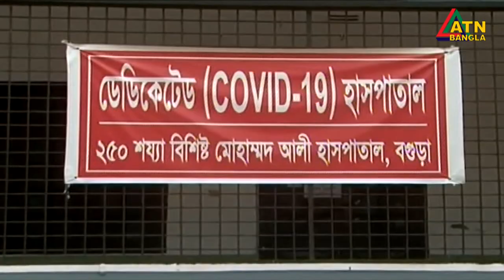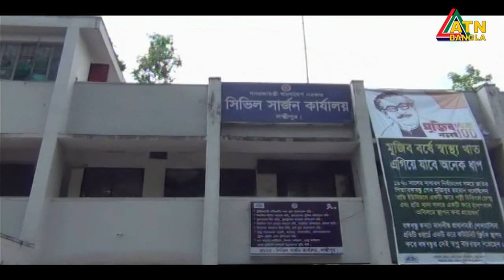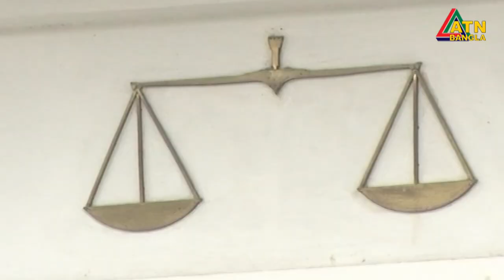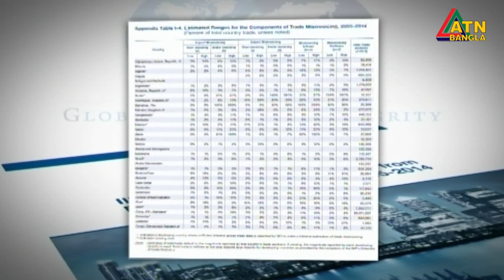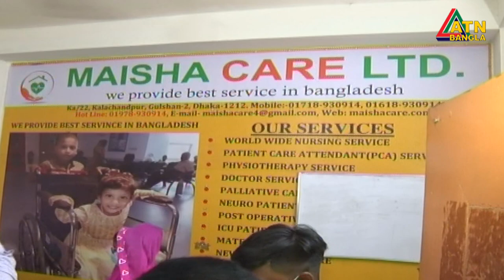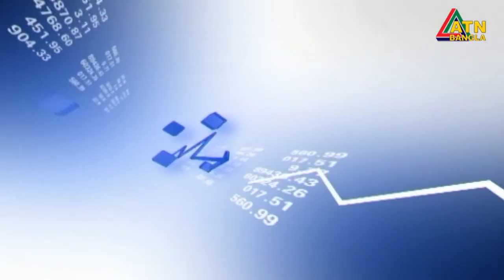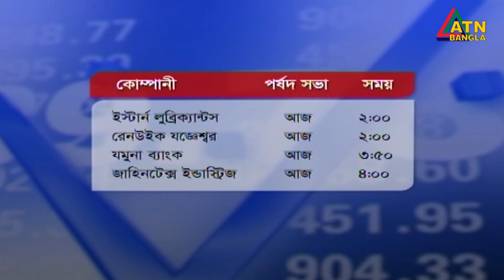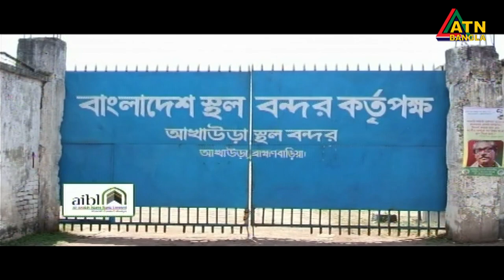এটিএন বাংলা দুপুরের সংবাদ । 2pm | 16.06.2020 | ATN Bangla News at 2pm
News Presented by- Momiraj Momi